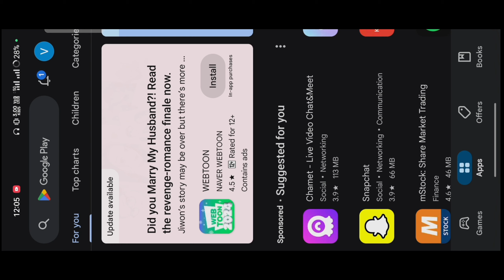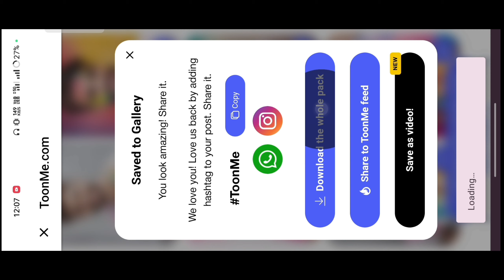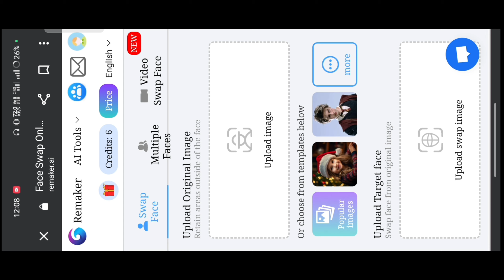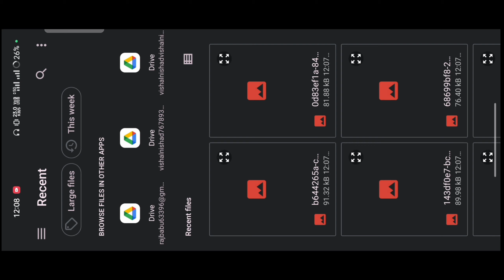Holi Photo Editing 2024 || holi special photo Editing || Toonme Holi Photo Editing || new concept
to doston is video mein ham log sikhane Wale Hain Holi special photo editing

Your question :-

Trending photo editing Holi

2024 Holi photo editing

the
news reporting,
use permitted
by copyright statute that might otherwise
be